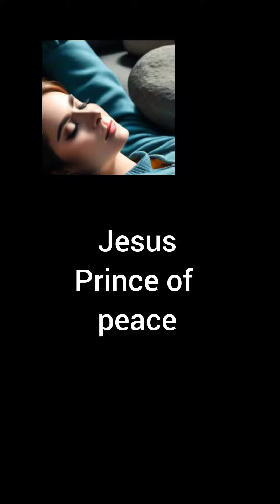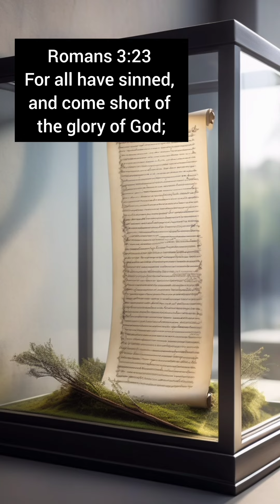An allegorical dream... sometime between 1996-1998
An allegory about the lure of sin, it's inviting of damage and the escape...  from a dream sometime between 1996 and 1997